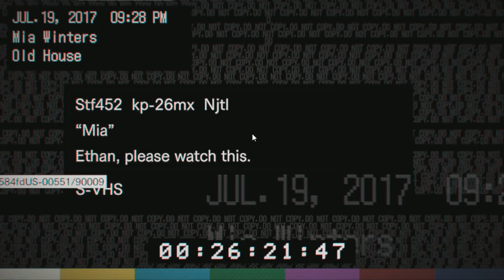Resident Evil 7 Biohazard Part 2-1 MAIN HOUSE